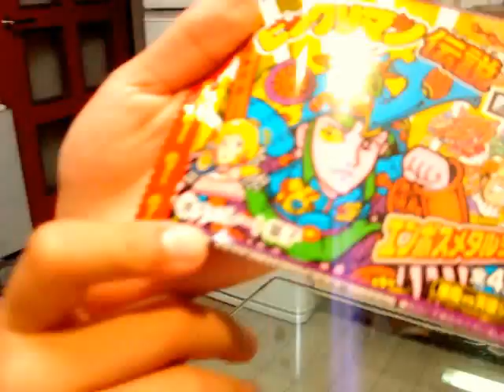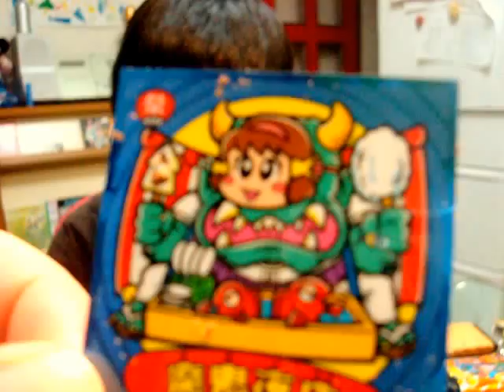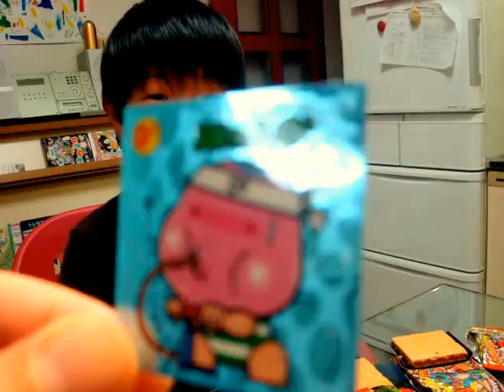ビックリマン伝説５① | HARU-Slam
★ ビックリマンチョコ & チョコウェハース

ビックリマン伝説５ です。 初ビックリマンです。